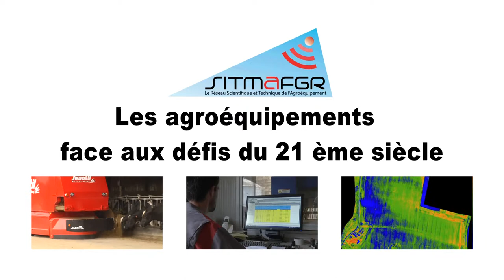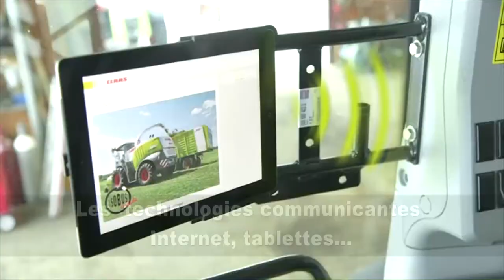Toutes les nouvelles technologies des Agroéquipements commentées et expliquées